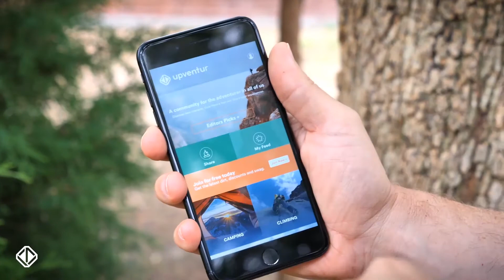Upventur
Produced By Mixed Media Creations.